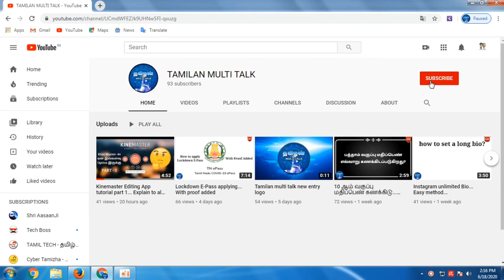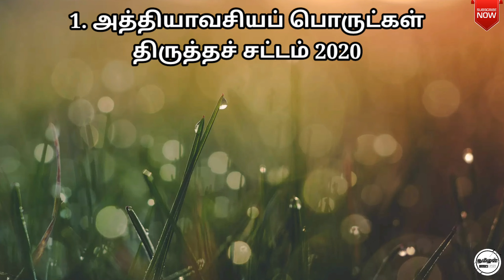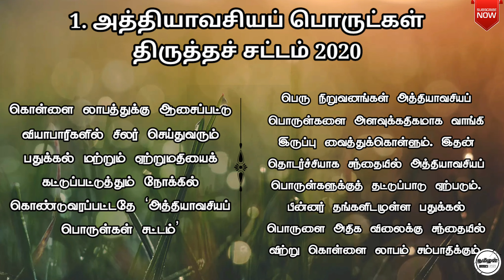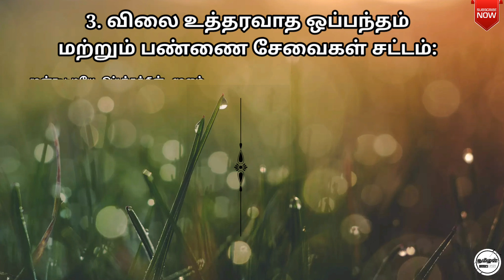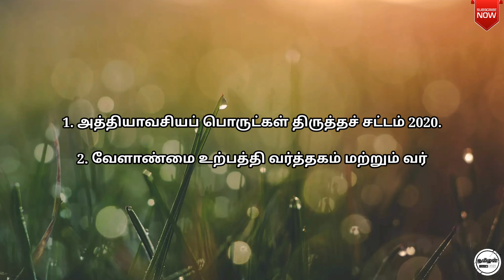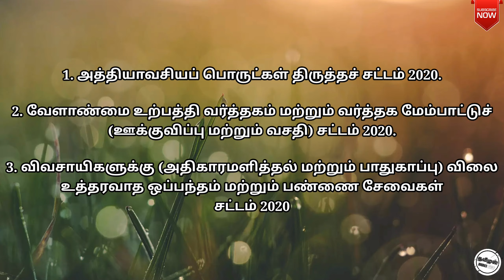what is the reason of farmers protest in delhi and What are those 3 laws...? By tamilan multi talk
Created by:
tamilan multi talk

Hi all... This video is what is the reason of farmers protest in delhi and What are those 3 laws explaining...

Like this video, comments your feedback and my mistakes... Share to your friends...